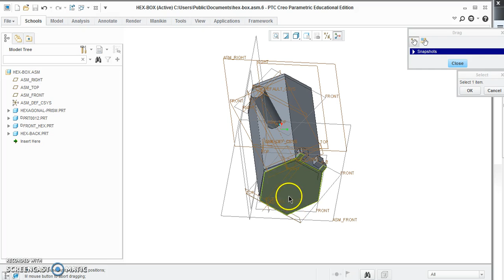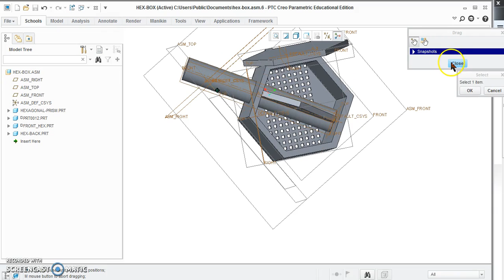Hexagonal Bee Box